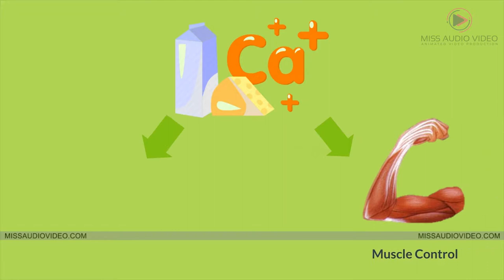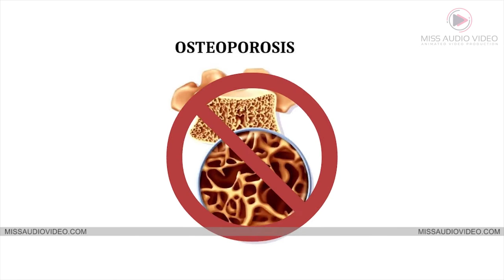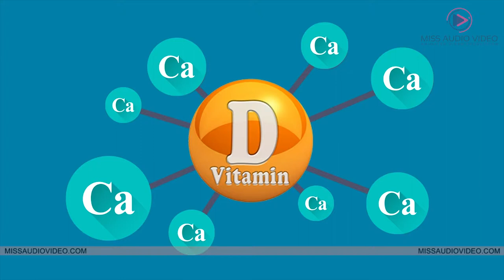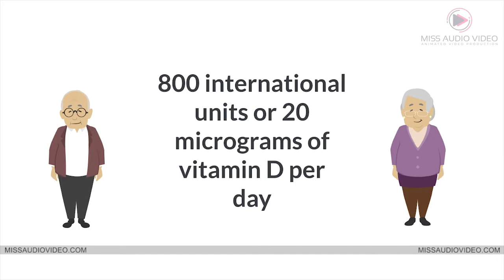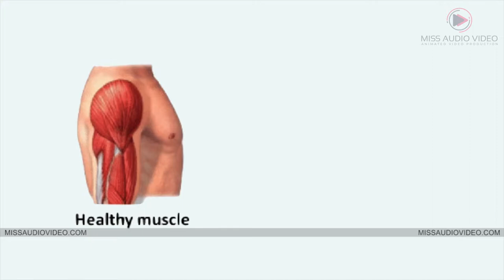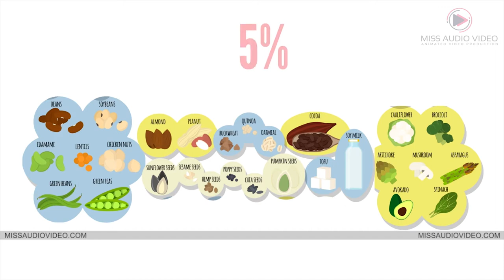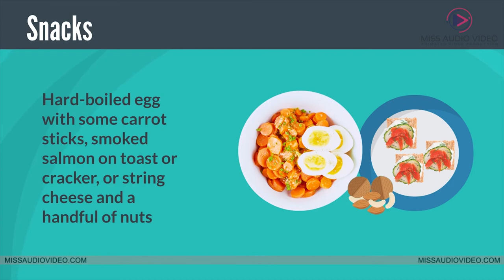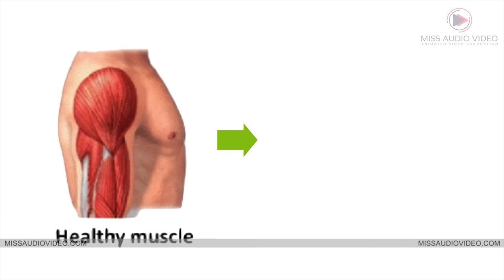✅ Nutrition for Bone & Muscle Health Explainer Video || Creating E learning Modules